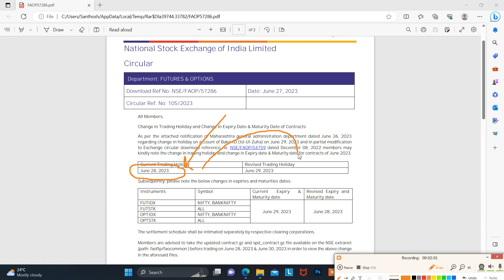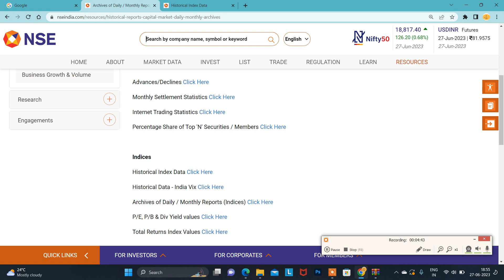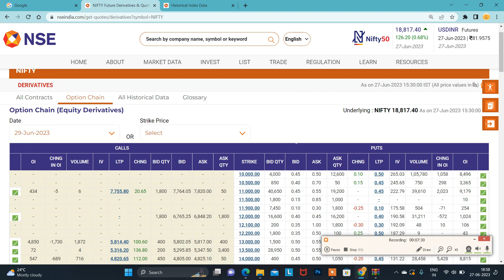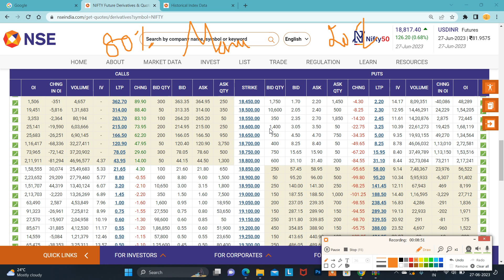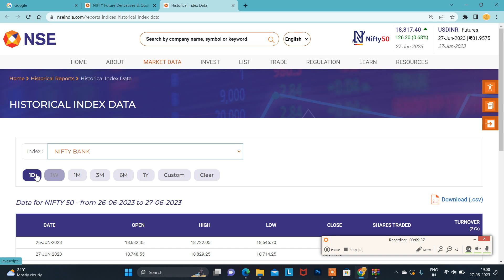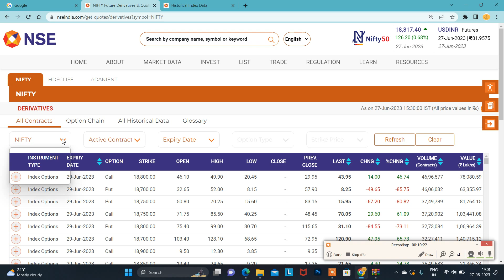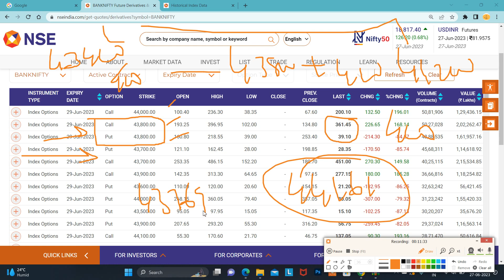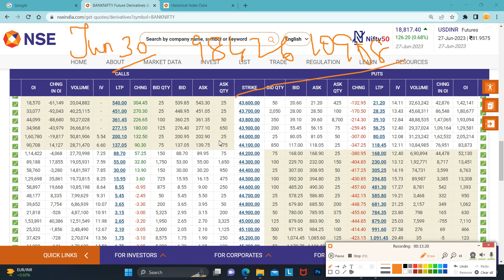27.06.23 முன்கூட்டியே Expiry ZERO அல்லது HERO எப்படி இருக்கும்..?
Santhosh
COIMBATORE